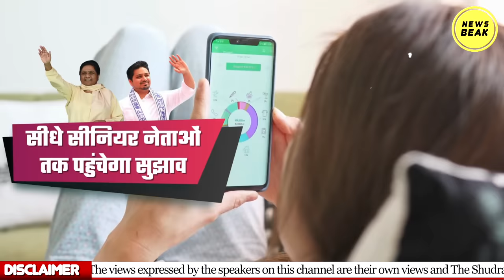Akash Anand बना रहे हैं नई BSP ? आकाश आनंद ने बसपा के लिए बनाया बड़ा प्लान। Mayawati के जन्मदिन एलान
UPI - newsbeak@yesbank